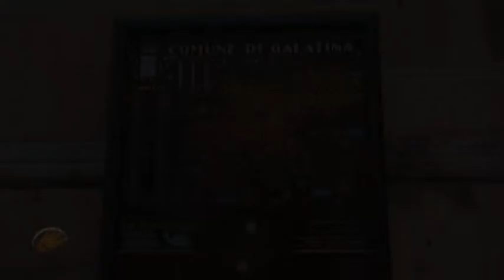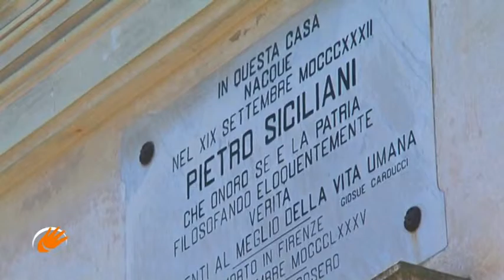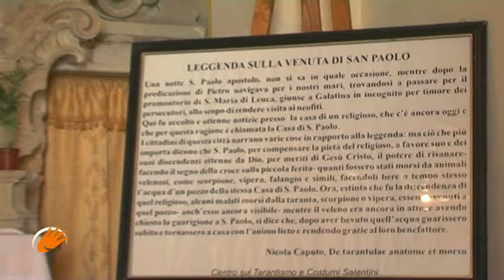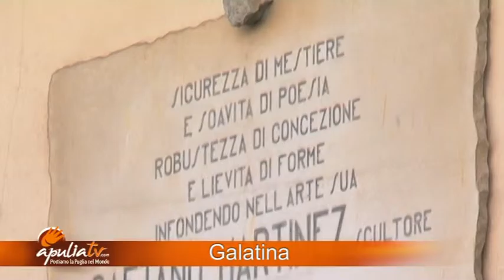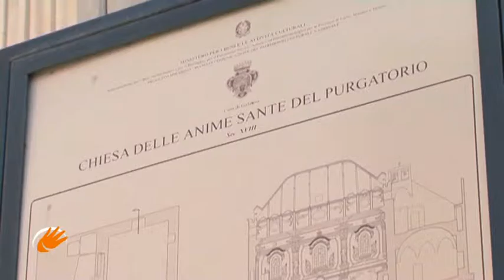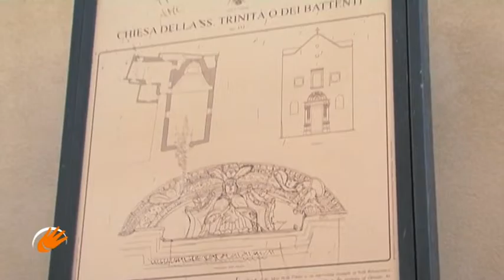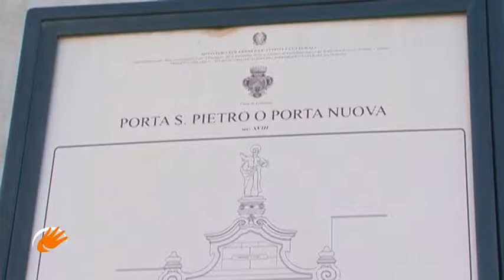ApuliaTV alla scoperta di Galatina (LE) - ITA